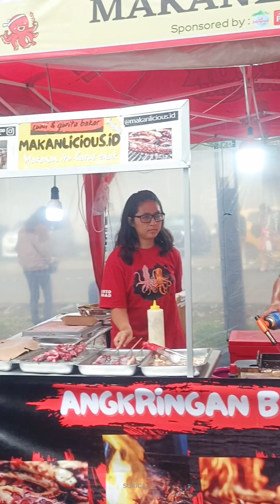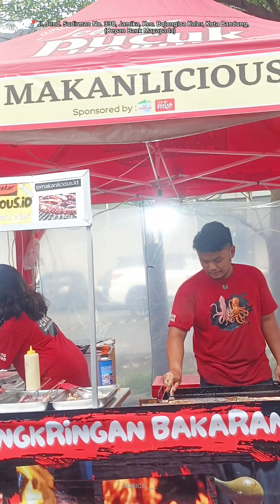Angkringan Bakaran Seafood - MAKANLICIOUS.ID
Makanlicious.id is a seafood grill angkringan where there are various grilled seafood menus such as Grilled Squid, Grilled Tentacles, Grilled Baby Octopus, Grilled Balakutak, Grilled Prawns, Various Grilled Shellfish, Grilled Baby Crab and Grilled Satay-Satean. All seafood specialties are grilled.

To complement the grilled seafood menus, Makanlicious.id provides 4 kinds of sauce choices, namely Barbeque Sauce, Oyster Sauce, Butter Sauce and Taichan Sauce.

The price starts from IDR 5,000.

Open Tuesday to Sunday at 4pm - 12pm.

Apart from Jalan Jend. Sudirman, Makanlicious.id can also be found at exciting events.

Makanlicious.id merupakan angkringan bakaran seafood dimana ada berbagai menu seafood bakaran seperti Cumi Bakar, Gurit Tentakel Bakar, Baby Gurita Bakar, Balakutak Bakar, Udang Bakar, Aneka Kerang Bakar, Baby Crab Bakar dan Sate-Satean Bakar. Semua menu seafood khas dibakar.

Sebagai pelengkap menu-menu bakaran seafoodnya, Makanlicious.id ini menyediakan 4 macam pilihan saus yaitu Saus Barbeque, Saus Tiram, Saus Mentega dan Saus Taichan.

Untuk harganya mulai dari Rp 5.000,-

Buka hari Selasa s.d. Minggu jam 4 sore - jam 12 malam.

Selain di Jalan Jend. Sudirman, Makanlicious.id ini bisa dijumpai juga di event-event seru.

📍Jl. Jend. Sudirman No. 330, Jamika, Kec. Bojongloa Kaler, Kota Bandung, Jawa Barat 40241 (Depan Bank Mayapada)